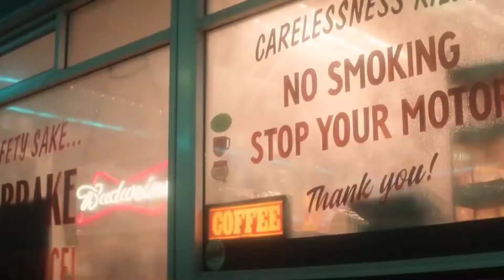TUDO SOBRE SANDMAN NA OPINIÃO DOS ESPECIALISTAS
Sandman, nova série da Netflix que adapta a HQ de Neil Gaiman, finalmente estreou com 10 episódios. A série de Sandman é sem dúvida uma das melhores adaptações de quadrinhos já feitas até hoje, mas será que isso é o suficiente para atrair o público que nunca ouviu falar de Sandman?  A série Sandman mostra a história de Sonho, o Rei do Reino dos Sonhos, que é sequestrado e busca vingança e entendimento da própria jornal. Afinal, Sandman faz parte ou não do universo DC? Vem pra analise comigo e com a nossa banca de especialistas!

A plataforma MAKER ACADEMY tem o maior acervo de conteúdo sobre Vendas Online, MMN, Recrutamento, Marketing Digital, Marketing de Relacionamento, Ecommerce, Transformação Digital e Negócios do Brasil. Acesse conteúdo novo TODA semana.

👉 MAKER ACADEMY - Plano ANUAL - por apenas 12X de R$79,90 -

🎥🎬 Maker Academy Produções - Gostaria de ter uma equipe que te ajude a produzir vídeos profissionais como os que você ve nesse canal ? Imagina a credibilidade e autoridade que você vai criar frente aos seus potenciais clientes e seguidores ?
Se você quiser profissionalizar a sua marca através de vídeos bem produzidos Saiba Mais clicando

Um dos quadrinhos mais idolatrados da indústria, “Sandman”, de Neil Gaiman, vai ganhar finalmente uma série live action, produção da Netflix, e na San Diego Comic-Con 2022, ganhou um trailer inédito destacando os seus principais personagens.

Com o próprio Neil Gaiman na equipe de produção, “Sandman” estreia no dia 5 de agosto e é uma história que mistura drama histórico e lendas místicas com uma boa pitada de mito moderno e ficção contemporânea. Tudo isso, claro, envolto em uma ótima embalagem sombria.

“Sandman” terá dez episódios. A série mistura mito e fantasia e foca bastante nos personagens dos quadrinhos.

O novo trailer traz imagens recriadas diretamente dos quadrinhos, o que deverá ser visto de forma bastante positiva pelos fãs, e destacam-se os personagens Sonho e o vilão Coríntio, uma figura humana mas com a boca no lugar dos olhos.

Na trama, que será posicionada na busca do Sonho, interpretado por Tom Sturridge, pelos pesadelos que escaparam do seu domínio, Coríntio passa a viver entre os humanos e se torna um assassino em série.

Vamos conferir a sinopse bem rapido e dai vamos assistir ao trailer: Existe um outro mundo esperando por nós quando fechamos os olhos e dormimos. Um lugar chamado O Sonhar, onde Sandman, o Senhor dos Sonhos (Tom Sturridge), dá vida aos nossos medos e fantasias mais profundos. Mas quando Sonho é capturado inesperadamente e mantido como prisioneiro por um século, sua ausência dá início a uma série de eventos que mudarão o mundo dos sonhos e o mundo desperto para sempre. Para restabelecer a ordem e consertar os erros que cometeu durante sua longa existência, Sonho precisa se aventurar por diferentes mundos e linhas do tempo, revendo velhos amigos e inimigos, e encontrando novas entidades, tanto cósmicas quanto humanas.

PESADELO: CORÍNTIO ESTÁ A SOLTA NO TRAILER DE SANDMAN! - ANÁLISE COMPLETA

SANDMAN: TÔ EMPOLGADA! CORINTIO E DEE SANGUINÁRIOS! | React + Análise de Trailer (SDCC)

SANDMAN: React + Análise de Trailer |  CORÍNTIO ESTÁ A SOLTA + DEE SANGUINÁRIOS

🏆 Videos relacionados ao vídeo SANDMAN: React + Análise de Trailer | CORÍNTIO ESTÁ A SOLTA + DEE SANGUINÁRIOS + LUCIFER (COMIC CON) :